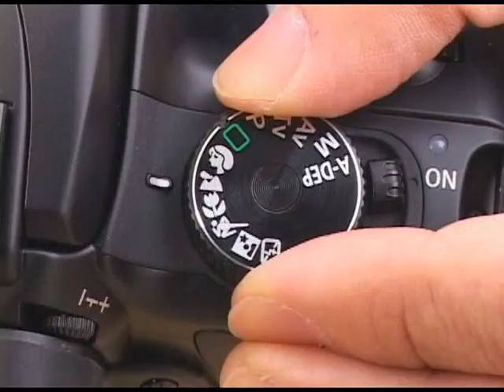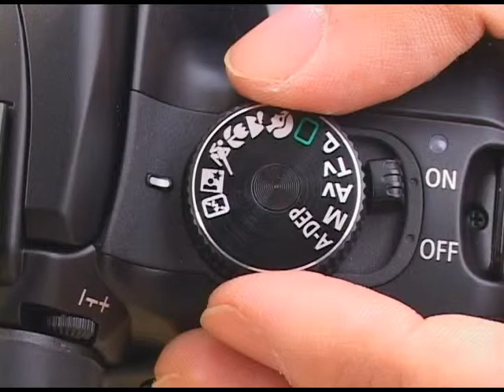デジカメ講座 第1話 12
デジタル一眼レフカメラのカンタン撮影モードを使って、花のアップや動いているもの、三脚を使っての撮影方法など、盛りだくさんの内容をお伝えしています。